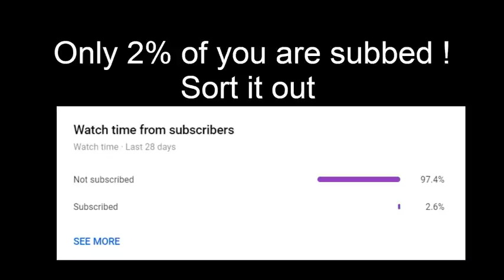Fall Asleep to Bill Burr's Rants 🛏😇😇🥰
timestamps
00:00 Fall Asleep to Bill Burr's Rants 🛏😇😇🥰
10:00 intro
30:00 body
01:06:08 explanation
01:35:30 additional
10:00:00 outro